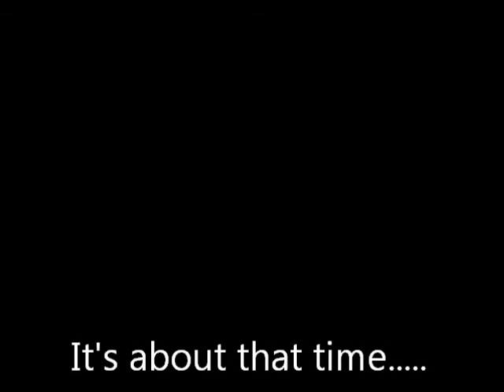Grinding at Track practice...... i feel a repeat!!!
Grinding ready for this upcoming season!!! I'm going all the way by any means!